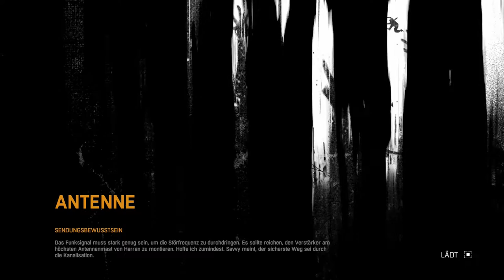Dying Light #54 - Es gibt nur einen Weg - [Lets Play] [PS4] [HD 60 FPS]